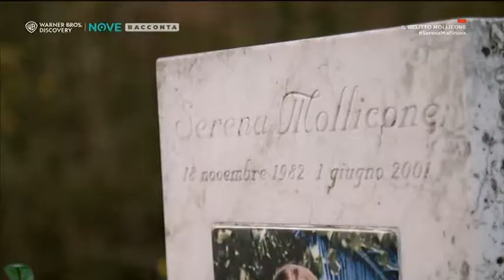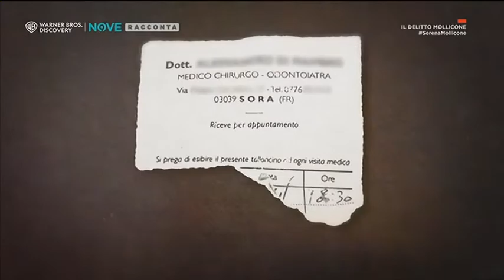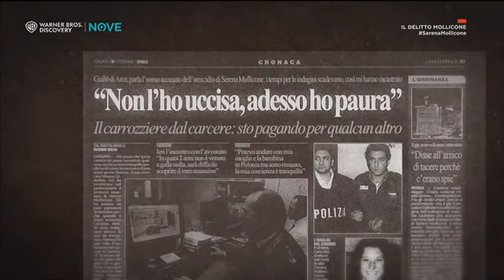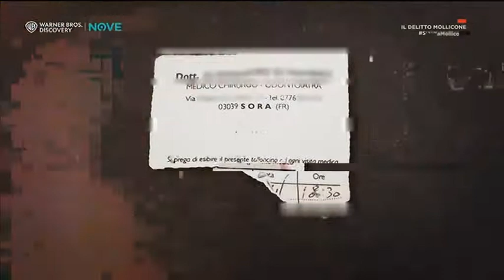Caso Serena Mollicone 3 part